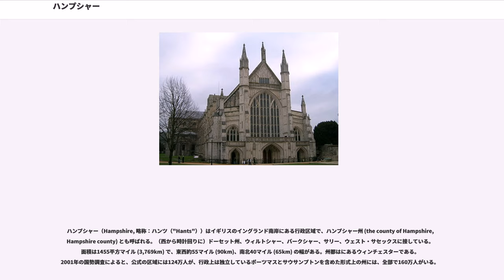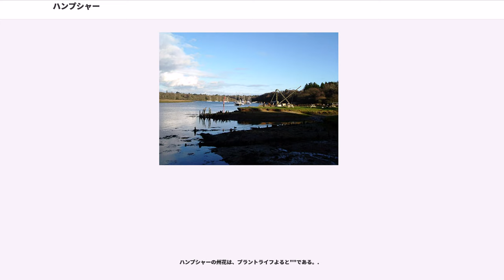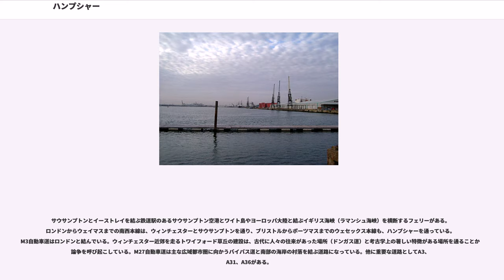ハンプシャー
サウス・イースト・イングランド

ハンプシャー（Hampshire, 略称：ハンツ（"Hants"））はイギリスのイングランド南岸にある行政区域で、ハンプシャー州 (the county of Hampshire, Hampshire county) とも呼ばれる。（西から時計回りに）ドーセット州、ウィルトシャー、バークシャー、サリー、ウェスト・サセックスに接している。面積は1455平方マイル (3,769km) で、東西約55マイル (90km)、南北40マイル (65km) の幅がある。州都はにあるウィンチェスターである。2001年の国勢調査によると、公式の区域には124万人が、行政上は独立しているポーツマスとサウサンプトンを含めた形式上の州には、全部で160万人がいる。

海辺のリゾート地、ポーツマスの軍港、ビューリーの自動車博物館などの観光名所があるため、休日の行楽地として人気がある地方である。ニューフォレスト国立公園は南ダウンズの広大な地域として国立公園になる予定の州境にある。ハンプシャーはイギリス海軍と古くから関係があるほか、イングランドの主要港のうち2つが州内にある。作家ジェーン・オースティンやチャールズ・ディケンズの住まいがあることでも知られる。

ハンプシャーの地形は2種類に分かれる。南部は海岸沿いにハンプシャー湾があり、パーベック島とドーセット、ワイト島により海の侵食を防いでいる無人の始新世と漸新世の土砂の割合が相対的に高い地域である。こうした低く平らな土地は、ニューフォレストを形成する広大な地域のヒースと森林地帯を支えている。ニューフォレストは多様な野生生物の主役であるヒース、大草原、針葉樹林、広葉樹林が入り交じっている。森林は景観と野生生物を守るために開発と農業利用が制限される国立公園として守られている。ニューフォレストの広大な地域は、一般の利用が可能で、家畜の牛、豚、馬、数種類の野生の鹿などの牧草地によって牧草地の極相を保っている。脆い岩と低地に流れ込む潮位の変化による侵食は、数箇所の大きな河口とリアス式海岸を形勢し、特に12マイル (19km) にわたってサウサンプトン・ウォーター（水道）と大きく入り組んだポーツマス港を作り上げている。ワイト島は無人の岩礁がソレントを作りながら侵食してきたハンプシャー沿岸にある。

ハンプシャーの北部と中部は、緩衝地帯がはソールベリ平地と南ダウンズの南イングランド白亜構造になっている。こうしたところは南部とは粘土層で境界をなす急傾斜地のある高い丘陵地になっている。丘陵地は北はテームズ渓谷の急峻地、南はなだらかな傾斜になっている。ハンプシャーの最高地点は、高度286m（938ft）のパイロットヒルである。低地は野生の花と昆虫にとって重要な石灰質の牧草地になっている。嘗てハンプシャーは殆ど農業に適していない土地だったが、20世紀前半に食料需要が増えたことで低地の農地開発が行われた。広大な低地は、現在「東ハンプシャーの自然の美しさが傑出した区域」により農業被害の拡大を防いでいる。イッチェン川とテスト川は白亜岩から流れ出る森林渓谷を通ってサウサンプトン・ウォーターに流れ込む鱒の生息する川である。低地の渓谷にはセルボーンが横たわり、渓谷を取り巻く田園地帯は、自然史におけるギルバート・ホワイトの先駆的観測地であった。

ハンプシャーは英国諸島の殆どの地域よりも温暖で、島の南端で海の影響を安定させているが、大西洋沿岸の更に厳しい気候からは守っている。イギリスの年平均気温が摂氏10. 2度から12度なのに対し、ハンプシャーの年平均気温はこれより高く、年平均降雨量は741～1060mm、年間の平均日射量は、1541時間を超えている。

南ダウンズの白亜低地とソールズベリー平野の南縁は、新石器時代に開拓され、当時の開拓者は、丘状の堡塁を造り、ハンプシャーの渓谷を農地にしたかも知れない。ハンプシャーはケルト族が"Gwent"や"Y Went"と名付けた地域にあり、サマーセットとウィルトシャーを含んでいる。ローマの支配を受けた時代、ハンプシャーは侵略軍に最初に攻め落とされた一つである。ハンプシャーはサクソン族が支配するまでジュート族に占領された。ハンプシャーは755年に作られた記録のあるサクソン族の国の一つだが、ドーセットとサマセットはブリトン族に撃退されたので、2世紀に亘ってサクソン族の支配が及ぶ西の端であった。西ハンプシャーに侵攻したサクソ...